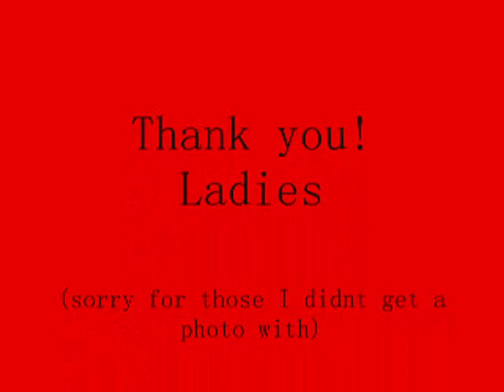Talllinn Latin Festival 23-25 Nov. 2012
Tallinn Latin Festival Nov 2012- Festival photos with Xavier and some ladies :) Also some WCS photos in Riga.